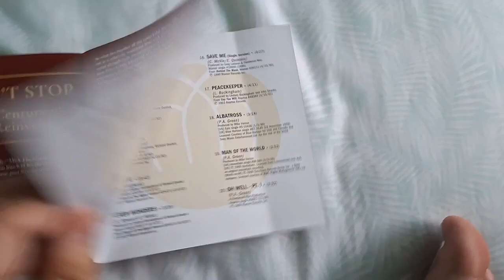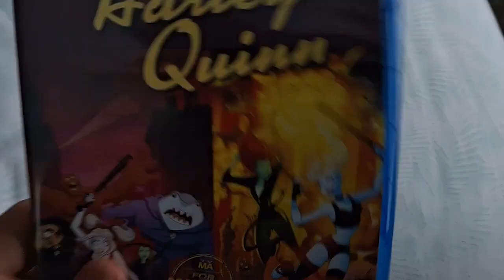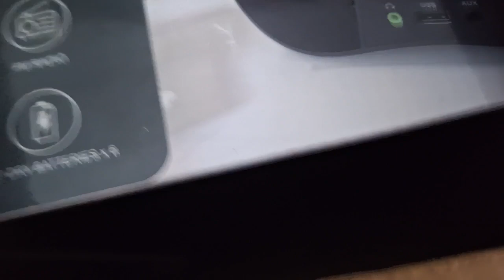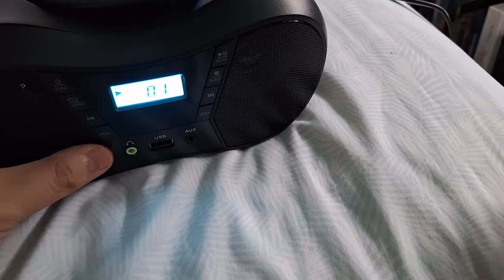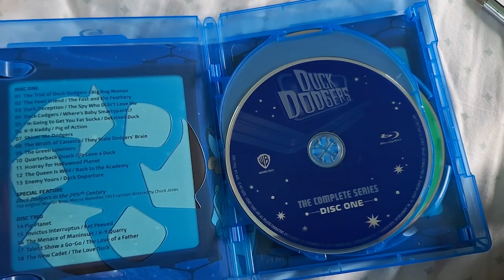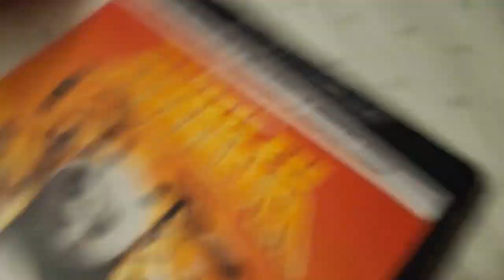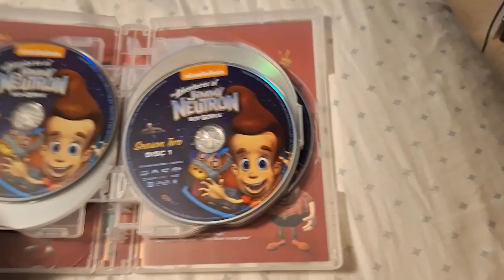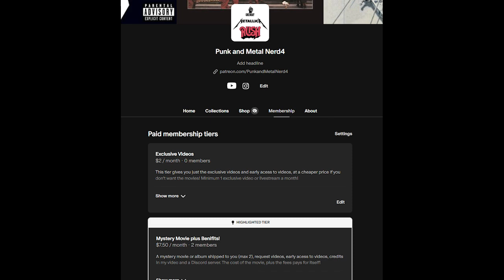Prime Day 2024 Pickups Part 2!